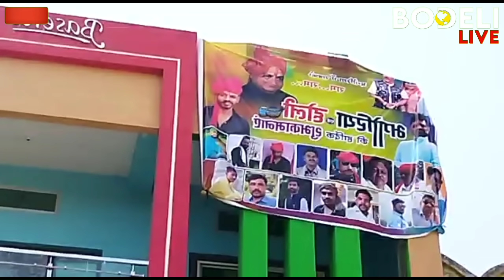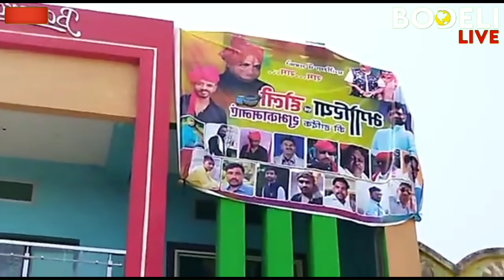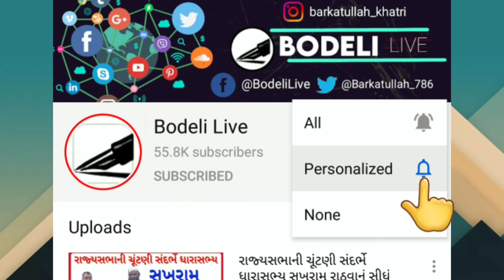છો.ઉ.જિલ્લાના આદિવાસીઓ અહીં પ્રતિબંધ હૉવાથી મ.પ્ર.ના મેળાઓ માણવા ઉમટ્યા,જુઓ બોડેલી લાઈવ